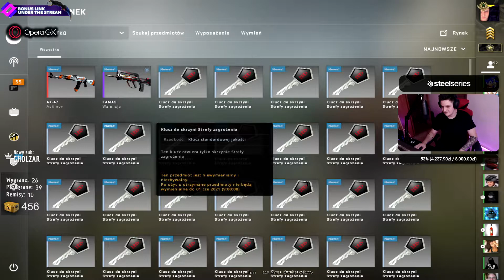Tylko powiem jeszcze w co celuję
🔥 Sprawdź nowy event i zgarnij darmową skrzynkę!